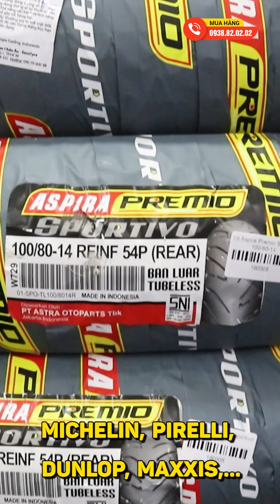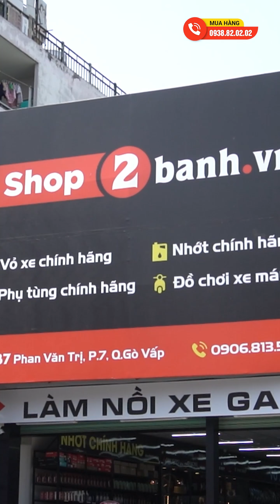Ngày em đi có 5 - 6km thì thay nhớt gì được anh?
Motul 3100 Gold 10W40 là nhớt bán tổng hợp với khả năng chống oxy hoá tuyệt hảo, giúp kéo
dài thời gian sử dụng. Tính năng bôi trơn cao giúp chống mài mòn, tăng cường tuổi thọ động cơ.
Shop2banh - Kho nhớt chính hãng, đầy đủ những thương hiệu hàng đầu trên thế giới: Motul,
Liqui, Repsol,. Không lo nhớt giả, nhớt kém chất lượng làm hư hỏng xe
* Đặc biệt: Khi thay nhớt được làm 4 bước chăm sóc xe MIỄN PHÍ: Tăng sên, tăng thắng, bơm
bánh xe, vệ sinh kính hậu - mặt đồng hồ.
Với sản phẩm nhớt chính hãng &amp; dịch vụ miễn phí. Xe luôn hoạt động êm ái, bền bỉ &amp; an toàn.
Shop2banh.vn - Phụ tùng & Đồ chơi xe máy:
☎Quận 7: 845 Huỳnh Tấn Phát, P.Phú Thuận, HCM
☎ Quận 8: 53 Liên Tỉnh 5, P.5, HCM
☎ Quận Bình Thạnh: 346 Ung Văn Khiêm, P.25, HCM
☎ Quận 4: 359A Tôn Đản, P.15, HCM
☎ Gò Vấp: 687 Phan Văn Trị, P.7, HCM
☎ Quận 10: 415 Tô Hiến Thành, P.14
☎ Quận 9: 61A Đỗ Xuân Hợp, P.Phước Long B
☎ Hóc Môn: 36/6 Phan Văn Hớn, Bà Điểm
☎ Q.Bình Tân: 621 Tỉnh Lộ 10, P.Bình Trị Đông B
☎ Q.Thủ Đức: 1007 Kha Vạn Cân, P.Linh Tây, HCM
☎ Q.Tân Bình: 457 Hoàng Văn Thụ, P.4, HCM
☎ Q.Tân Phú: 309 Vườn Lài, P.Phú Thọ Hòa, HCM
☎ Q.Bình Thạnh: 56 Nguyễn Văn Đậu, P.6, HCM
☎ Q.Gò Vấp: 557 Lê Văn Thọ, P.14, HCM
☎ Quận 11: 83 Hàn Hải Nguyên, P.16, HCM
☎ Quận 7: 845 Trần Xuân Soạn, P.Tân Hưng, HCM
☎ Bình Dương: 19 Đại Lộ Bình Dương, P.Lái Thiêu, TP.Thuận An
☎ TP.Biên Hoà: 313 Đồng Khởi, P.Tân Mai
- Shop Phụ tùng đồ chơi xe: Shop2banh.vn
- Diễn đàn xe máy Việt Nam: 2banh.vn
- Thông tin giá xe máy Việt Nam: Giaxe.2banh.vn